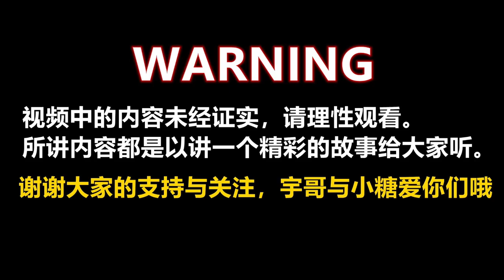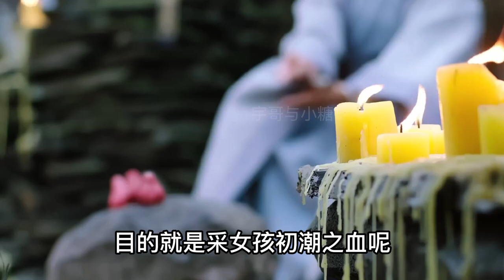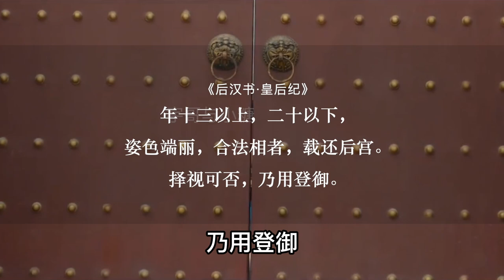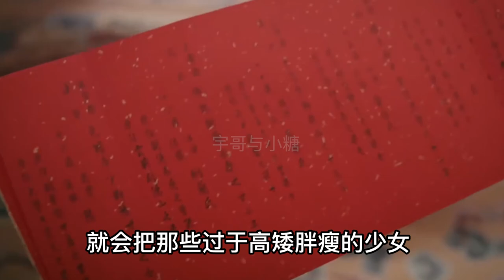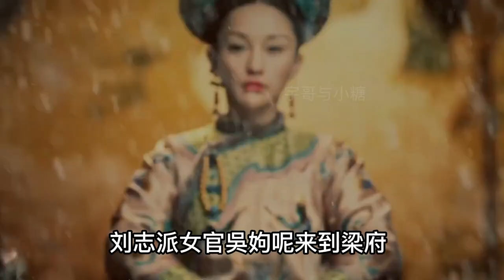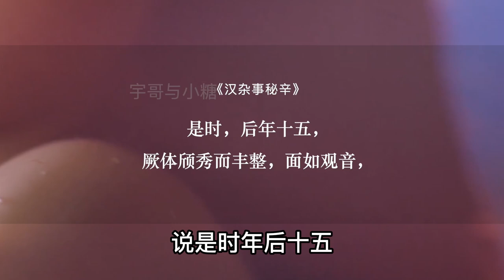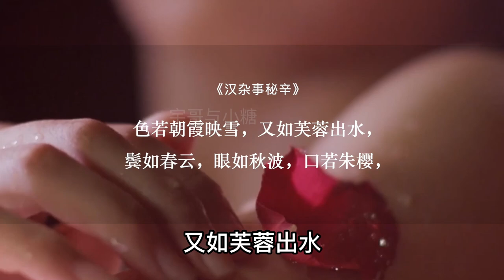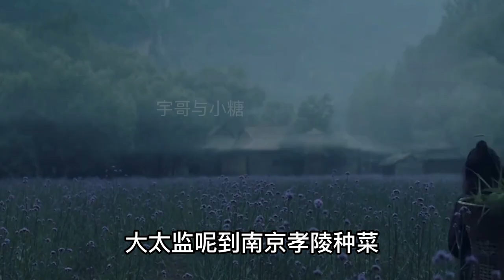明熹宗朱由校選妃入宮裸體檢驗秘聞！處女並不是唯一檢驗標準，最重要的是採女孩初潮時的血煉製陽丹服用！|宇哥与小糖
明熹宗朱由校选妃入宫体检秘闻，后宫佳丽三千并非皇帝说了算？